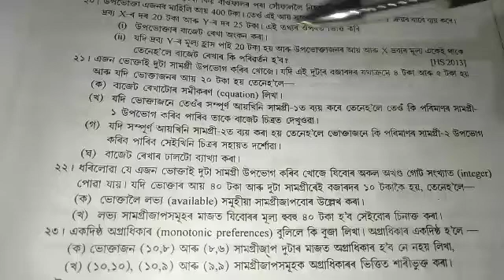AHSEC HS 2nd Year Economics Question Answer Assamese Medium : Class 12 Economics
onlinetutor online_tutor AHSEC HS 2nd Year Economics Question Answer
AHSEC HS 2nd Year  Question Answer:
AHSEC HS 2nd Year Economics Question Solutions
AHSEC HS 2nd Year Economics Previous Question Paper
AHSEC HS 2nd Year Economics Question Answer In Assamese Medium
AHSEC HS 2nd Year Economics Question Answer Notes
AHSEC Class 12 Economics Question Answer